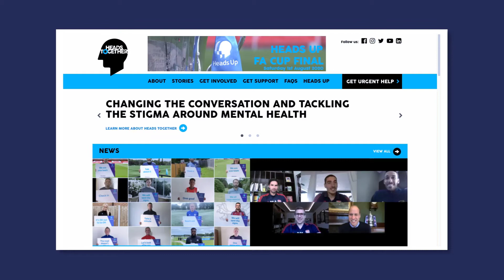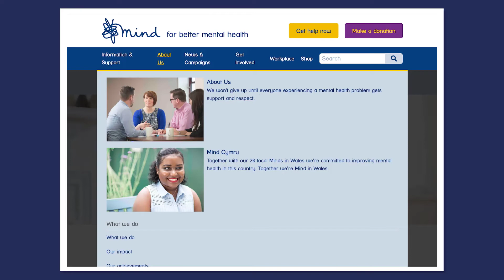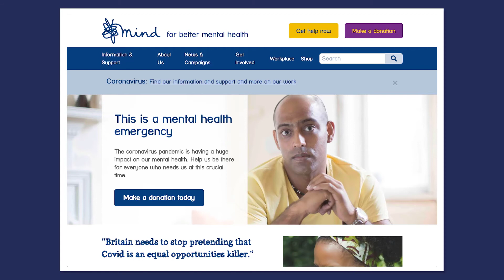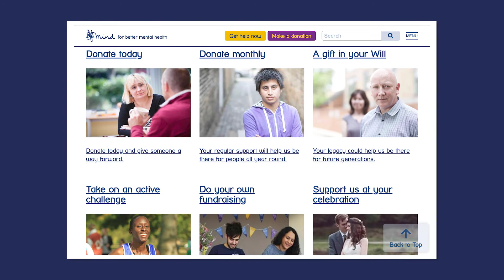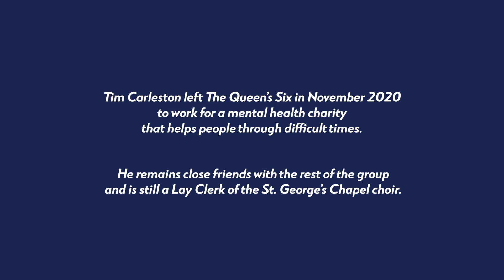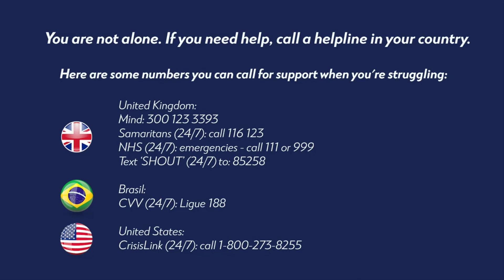One Million Voices with The Queen's Six - Part 2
Simon Whiteley and Tim Carleston are Lay Clerks of St George's Chapel, whose homes lie within the walls of Windsor Castle. The Chapel Choir performs some eight services a week, as well as at private and state occasions, often before the Royal Family. In 2018, their duties with the Chapel Choir included singing for the wedding of Prince Harry and Ms Meghan Markle, The Duke and Duchess of Sussex.

Simon is also founder of The Queen's Six, an a capella group established in 2008, the 450th anniversary of the accession of Queen Elizabeth I, from whom they take their name. Tim was also part of the group for 7 years.

Watch some memorable moments of their amazing career singing for the Royal Family and learn more about an organisation that is making a difference in the world.

In this interview, with One Million Voices founder Catia Dal Poz, Simon and Tim share their tops tips for aspiring singers and tell us what it’s like to sing for the British Royal Family. They also champion an organisation that’s helping many people through difficult times: Mind.

Mind provides advice and support to empower anyone experiencing a mental health problem.